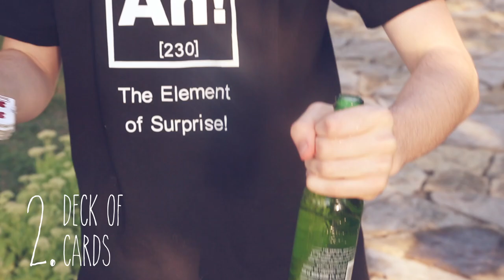30 Ways To Open Beer Without a Bottle Opener at the Cottage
For all those times you forget your bottle opener, here are 30 other things you can use to get that bottle open.

5 easy ways to prevent dust spread during a build